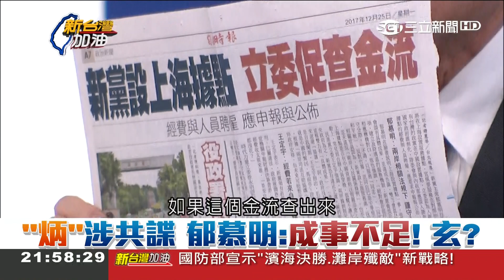中國扶植新黨？郁慕明批"小孩子"成事不足 全因"大目標"遭影響？｜廖筱君主持｜【新台灣加油PART2】20171226｜三立新聞台